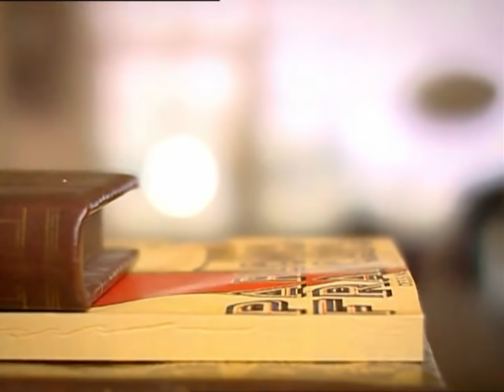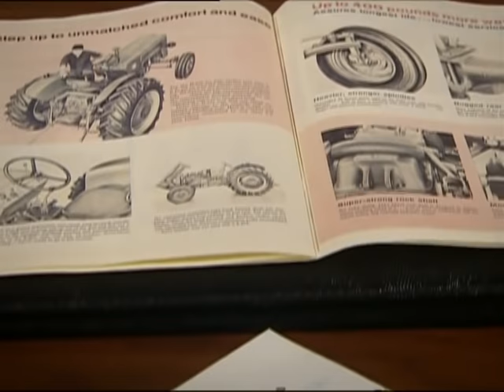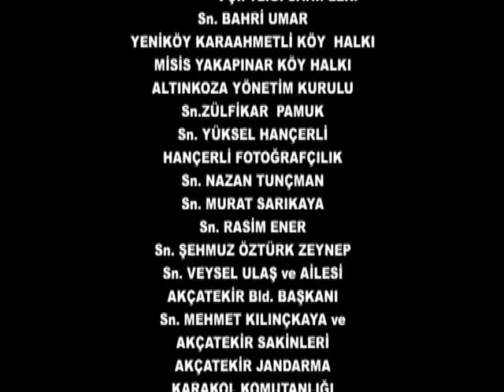Hanımın Çiftliği 11. Bölüm - FULL BÖLÜM